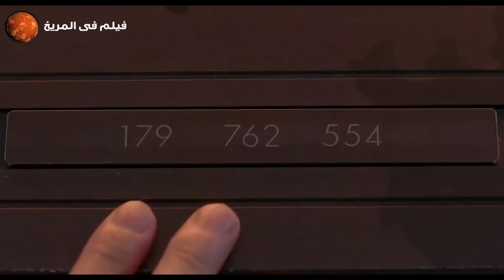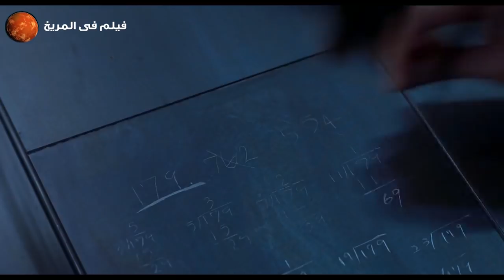أشخاص بيصحو يلاقو نفسهم محبوسين فى غرفه فيها ألغاز مميته وبيحاولو يدورو على مخرج .. ملخص فيلم Cube